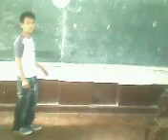Moon walk of Earl